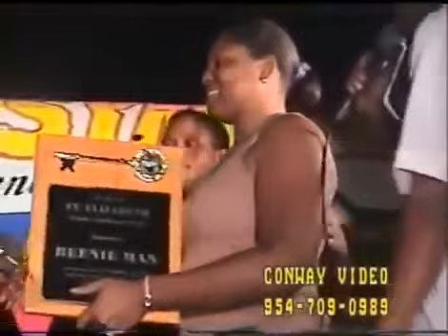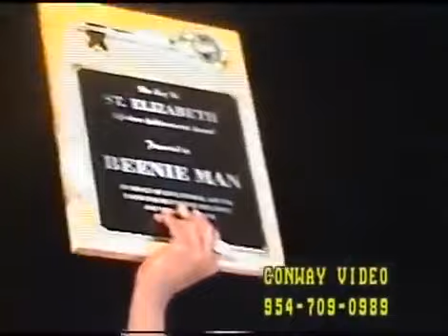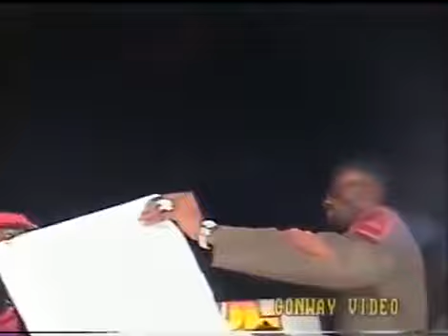Beenie Man vs Ninja Man 2004